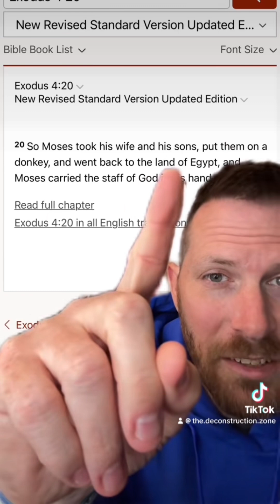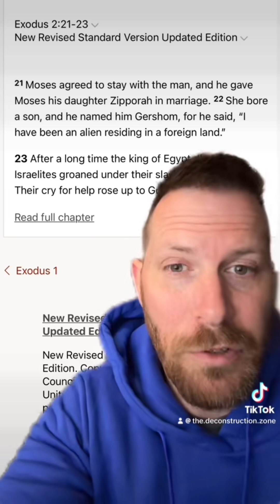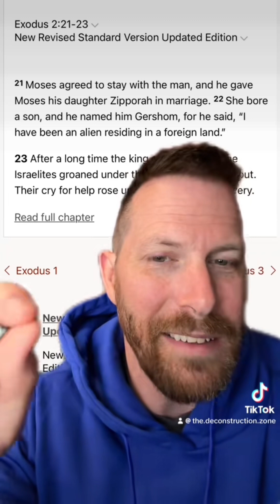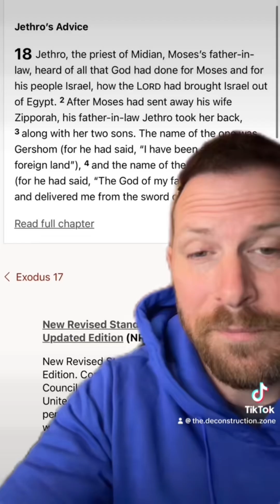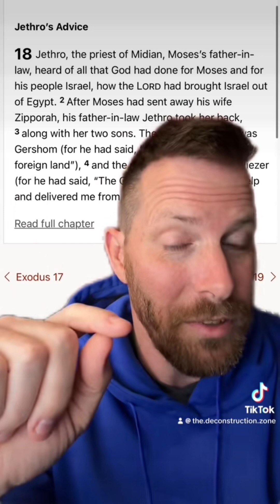What's going on in the Bridegroom of Blood story from Exodus 4?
Exodus 4:24-26

24 At a lodging place on the way, the Lord met Moses and was about to kill him. 25 But Zipporah took a flint knife, cut off her son’s foreskin and touched Moses’ feet with it. “Surely you are a bridegroom of blood to me,” she said. 26 So the Lord let him alone. (At that time she said “bridegroom of blood,” referring to circumcision.)

Why was god so upset here? Why is Zipporah so pissed? Why was only one son circumcised? What's it mean to be a bridegroom of blood?